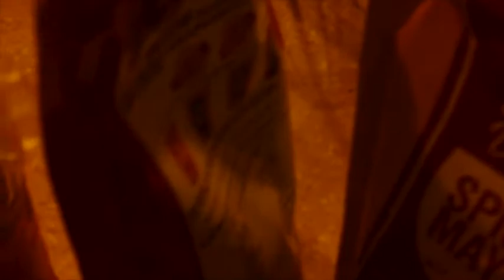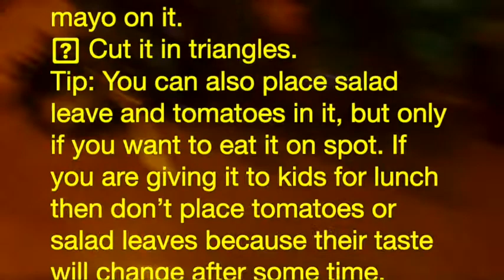Chicken&Eggs Club Sandwiches2021 kanwalskitchen#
Club Sandwiches :
Recipe Sumaira Kanwal Naqvi
Ingredients
• white bread slices    6-8
• chicken               half kg
• mayo spicy          2 Tbsp
• Eggs                        3
•  Parmesan cheese  as required
•  Sauce.         1 Cup
• Salt as required
• 1/2 tsp crushed red chili
• 1/2 tsp crushed black pepper
• 2 tbsp Oil
METHOD:
 First we will make the chicken, heat oil in a pan and stir fry the garlic paste in it. Now add chicken, salt, red chili and black chili. Cook till its done and dry. Another method boil the chicken then shredded.
 Beat the eggs with salt and make 3  in a non –stick pan. Cut them from center into 2 pieces then mesh with spoon.
 Now heat the bread slices in pan from both sides till they are light golden in color. Remove the edges. Grill the bread slices.
 Apply sauce  on one slice, place  eggs  on it, then chicken shreded , kababs  and mayo overparmesan  cheese. Cover it with other slice with sauce  or mayo on it.
 Cut it in triangles.
Tip: You can also place salad leave and tomatoes in it, but only if you want to eat it on spot. If you are giving it to kids for lunch then don’t place tomatoes or salad leaves because their taste will change after some time.